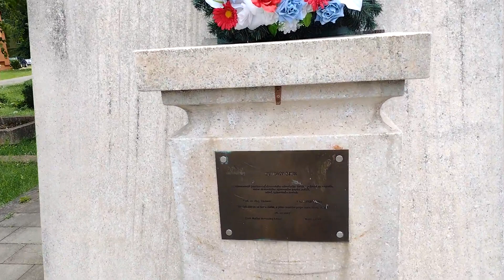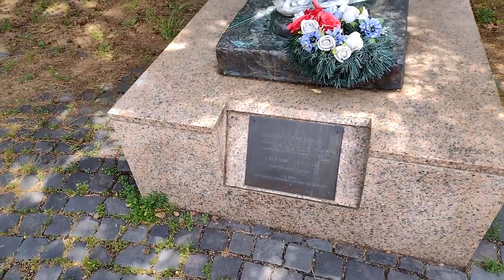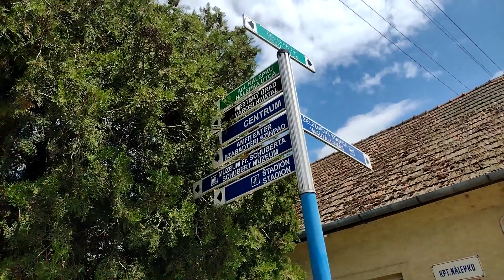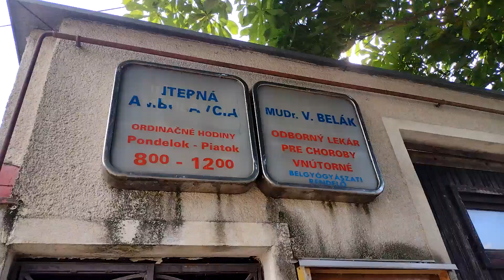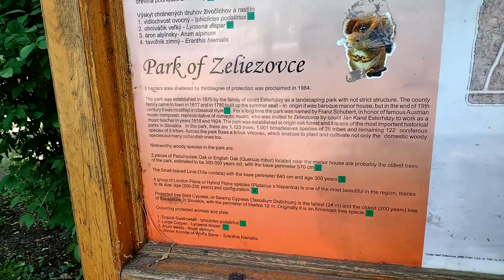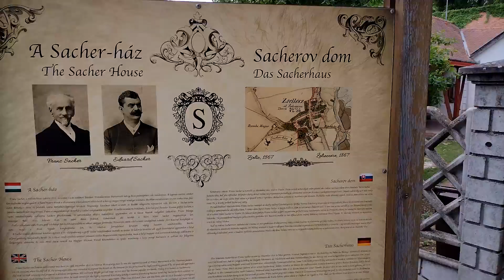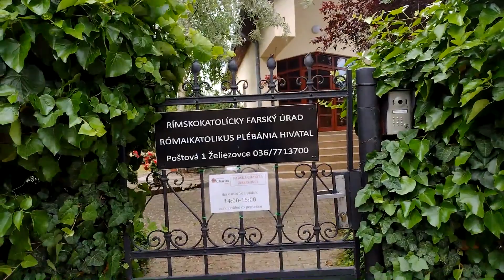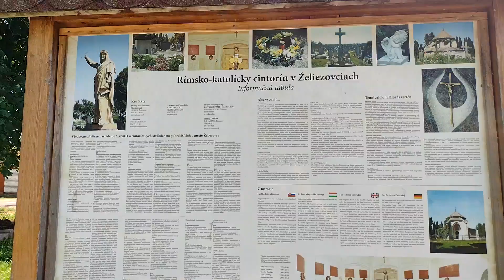38.Reportáž-Výlet Želiezovce-13.6.2021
Dnes mám pre vás ďalšiu reportáž s číslom 38. V tejto reportáži som sa vybral do mesta Želiezovce, ktoré mali celkom veľa zaujímavostí. Ešte predtým som mal pauzu v Leviciach, ktoré som tiež kúsok natočil ako náhradu za menej kvalitnú druhú reportáž. Toto video bolo natáčané mojím novým mobilom Motorola e7 plus, takže si určite môžete všimnúť krajší obraz. Za horší zvuk v niektorých pasážach sa ospravedlňujem, mohol za to hlavne vietor.